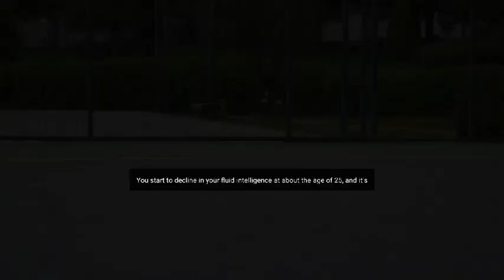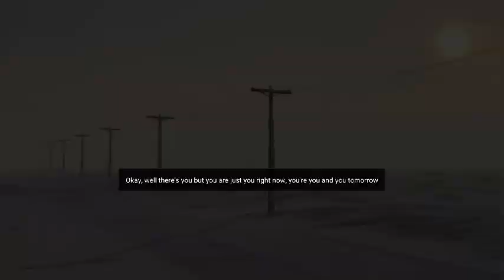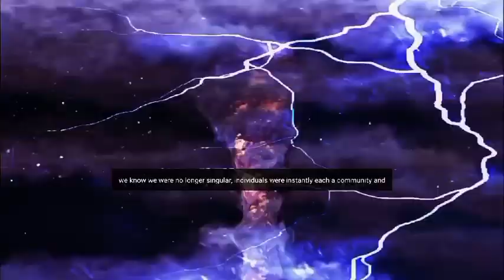The Five Habits That Will Make You Powerful Beyond Belief - Jordan Peterson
1)This video has no negative impact on the original works (It would actually be positive for them)
2)This video is also for teaching purposes.
3)It is not transformative in nature.
4)I only used bits and pieces of videos to get the point across where necessary.